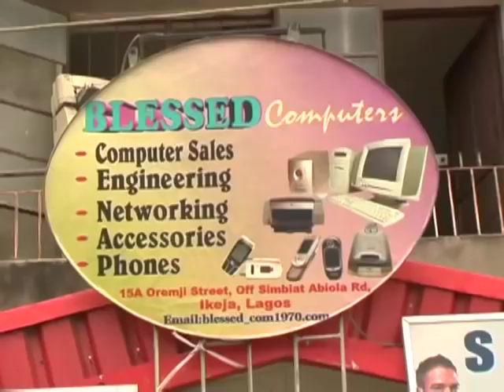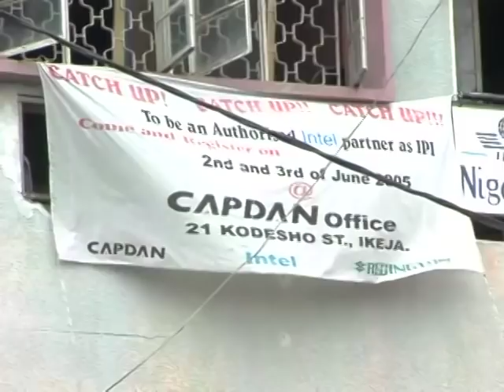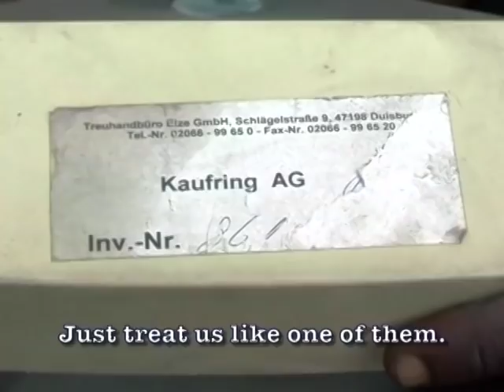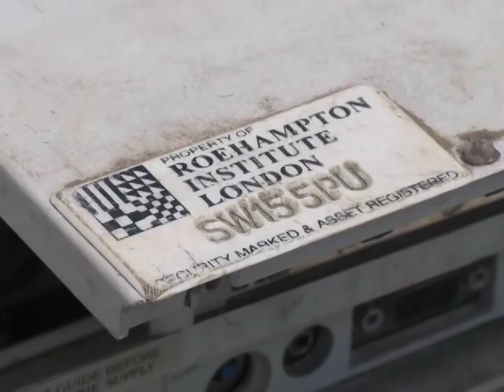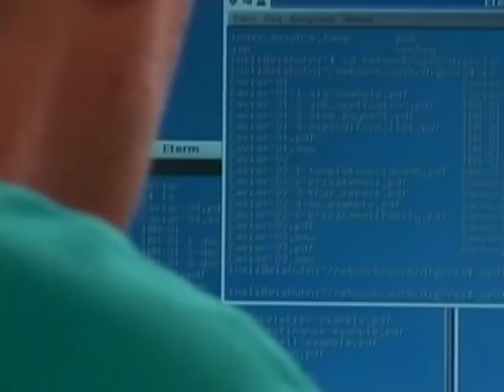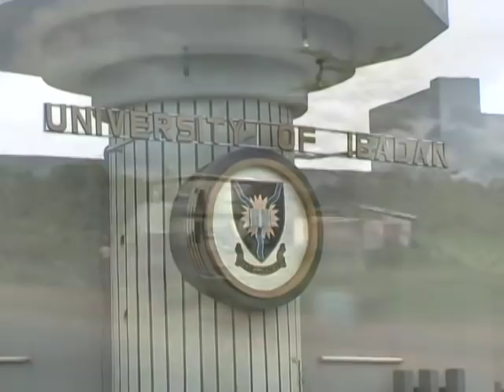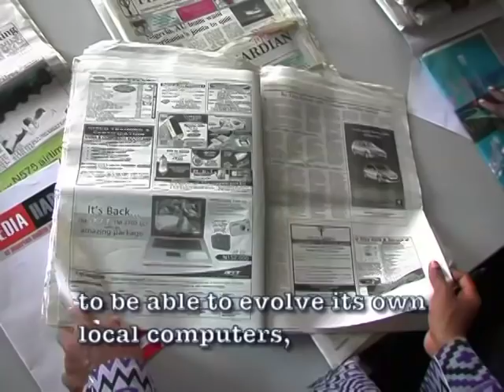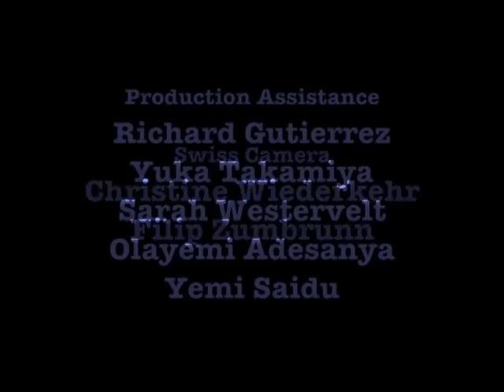The Digital Dump, Illegal Electronics Waste Trade Documentary in Nigeria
This documentary has been shown around the world, including at the UN, on ABC, PBS, BBC and beyond. It's the story of the illegal electronics waste trade in Nigeria, a global story shown through one major African port metropolis. In 2005, I traveled to Lagos, Nigeria with the Executive Director of a global environmental watchdog organization called BAN based in Seattle. We shot this over the course of 10 hectic days, during the week that Hurricane Katrina hit.  Supposedly the Nigerian President watched it with his cabinet and proceeded to cry in front of them. BAN continues to be a leader on the issue and has been instrumental in e-waste laws passed regionally, nationally and internationally

I shot the film, and it was edited by Carol Gertsema of Twisp River FIlms.